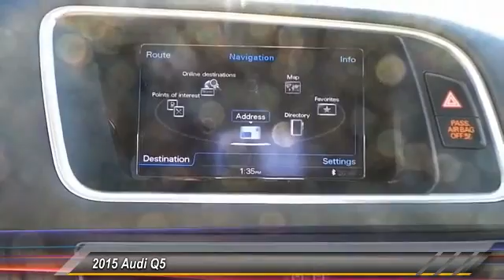2015 Audi Q5 Lubbock Texas A1029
2015 Audi Q5 quattro 4dr 2.0T Premium Plus

**RECENT OIL CHANGE**, **NAVIGATION**, **MOONROOF**, **KEYLESS ENTRY**, **LEATHER INTERIOR**, Aluminum Trunk Edge Trim & Door Sills, Audi Advanced Key, Auto-Dimming Interior Mirror w/Compass, Driver Side Memory, Heated Auto-Dimming & Power-Folding Mirrors, Heated Front Seats, Navigation System, Panorama Sunroof, Premium Plus Package. Certified. Audi Certified pre-owned Details: * Includes Trip Interruption Reimbursement as well as a Carfax Vehicle History Report * Transferable Warranty * Roadside Assistance * Limited Warranty: 72 Month/100,000 Mile (whichever comes first) Transferable Limited Warranty (from CPO owner to private party) from original in service date * Warranty Deductible: $85 * 300+ Point Inspection Mythos Black Metallic 2015 Audi Q5 2.0T Premium Plus quattro quattro 8-Speed Automatic with Tiptronic 2.0L 4-Cylinder TFSI 28/20 Highway/City MPG Awards: * 2015 IIHS Top Safety Pick+ * 2015 KBB.com 10 Best Luxury SUVs Serving all of West Texas and Eastern New Mexico, Audi Lubbock offers a stunning selection of New and Certified Pre-Owned Audi models as well as a variety of beautiful Pre-Owned vehicles to match your lifestyle and budget. The word Audi itself is translated 'to listen' and you will felt heard from the first moment you approach us on our website, through social media or in person. We love to browse online as much as you do - but we love to drive even more. One test drive with our expert car enthusiasts and you'll see why.